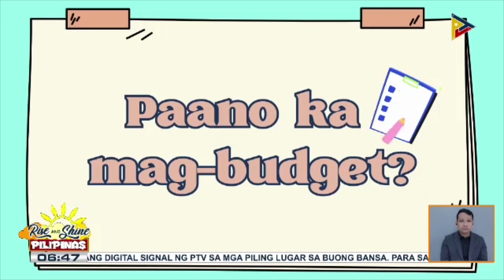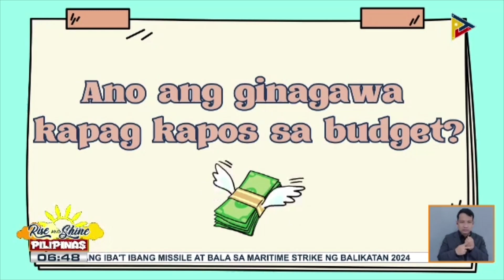Tamang pagba-budget lalo na't kapos ang pumapasok na kita, alamin!